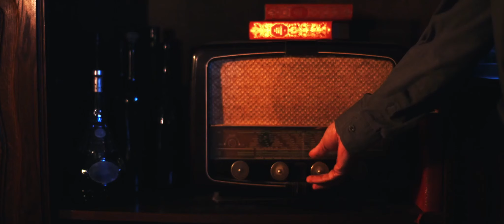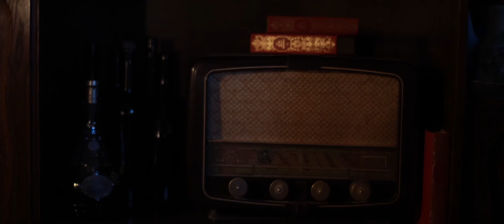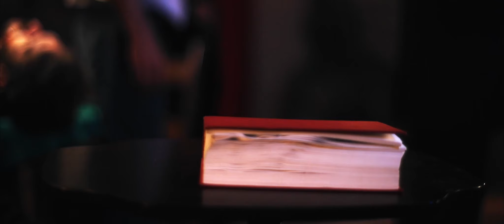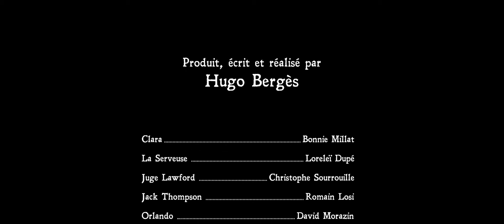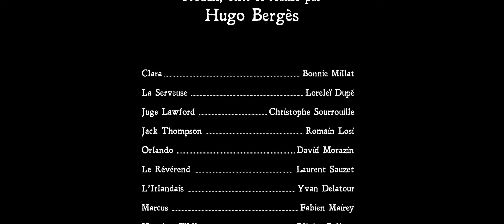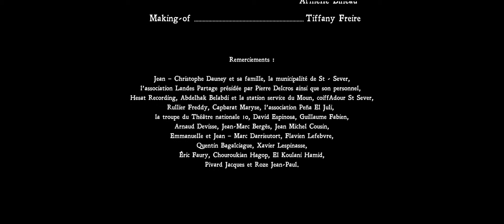L'ENFER POUR LES SALAUDS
Produit par CINERAMA et MOON LABEL.

Production : Martial Sourrouille et Hugo Bergès
scénario et réalisation : Hugo Bergès,
Casting : Bonnie Millat, Romain Losi, Christophe Sourrouille, Loreleï Dupé, David Morazin, Yvan Delatour, Laurent Sauzet, Fabien Mairey, Olivier Galinou, Jean Cordier.

"Un policier ripou, une indienne vengeresse, un juge véreux et un tricheur aux cartes endetté jusqu'au cou... Tous sont réunis ce soir-là dans une taverne et il y a fort à parier que certains n'en réchapperont pas."